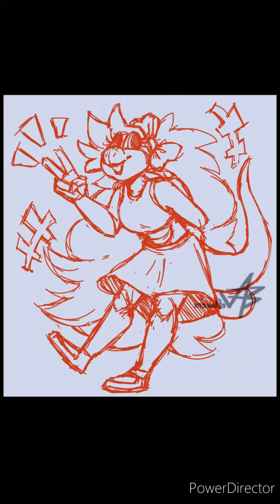Karen O Koopa in Different styles.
Here's a Update version of My OC Karen O Koopa in Different styles that you want to see her in her Cute Appearance 😊 I hope you gonna love it and no bad comments please Karen O Koopa belong to me (C)Naimah Taylor